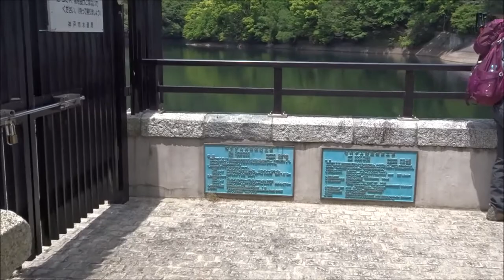190530布引の滝＆ハーブ園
2019/05/30
快晴。登りは布引からハーブ園へ、1時間ほど。
下りはロープウェイをつかったハイキングコースです。
今日は、水量も豊かで心地よいコースでした。
新神戸駅→雌滝→鼓滝→雄滝→五本松かくれ滝→五本松堰堤→風の丘中間駅→ハーブ園山頂→ロープウェイ→新神戸駅